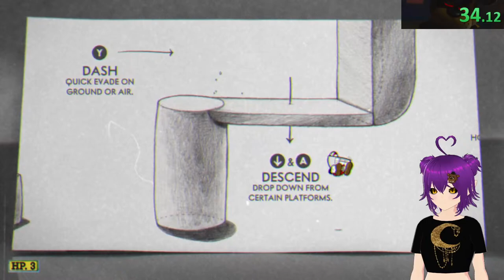SPEEDRUNNER VS. RANDOM WHITE GUY CARPENTER!!! Vtuber Plays Hello Neighbor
This is the horror game of all time

IGNORE
fnaf live,
fnaf live action,
fnaf live stream,
fnaf live action movie trailer,
fnaf live action movie,
fnaf live wallpaper,
fnaf livesey walk,
fnaf live action song,
fnaf live stream right now,
fnaf live action trailer,
fnaf live stream game theory,
fnaf live for the night,
fnaf Movie  talk back,
fnaf Movie  film,
fnaf Movie  short film,
fnaf Movie  cast,
fnaf live another day,
fnaf Movie  meme,
fnaf Movie  animation,
fnaf Movie  purple guy,
fnaf Movie animatronics,
gt live fnaf glitched attraction,
jt music fnaf live action,
fnaf security breach live action,
fnaf security breach live stream,
fnaf security breach live,
gt live fnaf battington,
dawko fnaf live stream,
gt live fnaf dlc,
fnaf live or die,
gt live fnaf dating sim,
game theory fnaf live stream markiplier and dawko,
gt live fnaf special delivery,
dawko fnaf world live stream,
dantdm live fnaf security breach,
gt live fnaf fan,
mmd fnaf live for the night,
gt live fnaf film,
fnaf farod live,
live fnaf flanny,
the frustrated gamer live stream fnaf,
gt live fnf fnaf,
fnaf 6 huestation live,
huestation fnaf live,
i have no time to live fnaf,
jimmy here live fnaf,
cg5 live listening to fnaf songs i've never heard,
tds halloween fnaf update live,
fnaf help wanted live
iugin fnaf live,
lyon fnaf in live,
gt live fnaf in real life,
i wanna live fnaf,
sadly yes but i lived fnaf,
i wanna live mem
jt music fnaf 2 live,
fnaf join us for a bite live,
jt music fnaf 3 rap live,
jerome live fnaf,
fnaf kahoot live,
kreekcraft fnaf live stream,
fnaf long live the king,
kirbendo fnaf live,
long live the king fnaf,
kreekcraft live stream fnaf security breach,
fnaf liveleak,
gt live fnaf lore,
fnaf sister location live stream,
labyrinth fnaf live,
laurenzside fnaf security breach live,
fnaf song the living tombstone live,
fnaf live movie,
markiplier fnaf live stream,
gt live fnaf movie,
fnaf movie live action,
matpat fnaf live stream,
five nights at freddy's movie live action,
fnaf matpat live,
gt live fnaf memes,
fnaf minecraft live stream,
fnaf jt music live,
matpat fnaf live,
minecraft fnaf live stream,
minecraft fnaf live,
natewantstobattle fnaf live,
fnaf five more nights live,
fnaf ultimate custom night live,
survive the night fnaf live,
fnaf evil lives
playing fnaf live,
fnaf live wallpaper phone,
fnaf live rap,
fnaf ve action,
farod live fnaf 4,
locklear fnaf
fnaf 5 live,
fnaf 5 rp live,
live speedy fnaf 5,
fnaf 5 song live,
dawko fnaf 6 live stream,
markiplier fnaf 6 live stream,
fnaf 6 live stream,
huestation fnaf 6 live,
souzones fnaf 6 live,
huestation jogando fnaf 6 live,
farod live fnaf 6,
sola live fnaf 6,
live speedy fnaf 6,
farod live fnaf 7,
brawl stars and fnaf stream - fazmine live 78jhsdu8f3hxzymtur-o8,
gt live fn
live speedy fnaf 9
Roblox, JoJo, JJBA, JJBA Roblox, TCA ROBLOX,
Dark Deception, Horror, KH, KH 1, KH 2, KH 3, KH 4, Kingdom hearts
kingdom hearts Live
Kingdom hearts 100%
Kingdom hearts proud mode
Dream drop distance, Clone hero,
Guitar hero, FNF, Beat saber
Vr, fnaf vr, Fnaf hw VR, FNAF HW 2 VR
, Fnaf hw2 ,Fnaf game Hello Neighbor, Hello Neighbor 2
Fnaf fan game, Fazbear nights
Fnaf fan game dawko, Dawko Live, Dawko Fnaf sneak peak
Dawko fan game, Help Wanted 2
dawko fnaf fan game
dawko sneek peak, dawko fnaf sneak peak